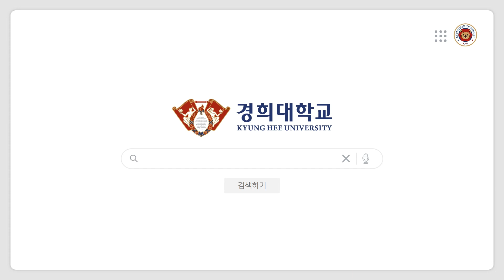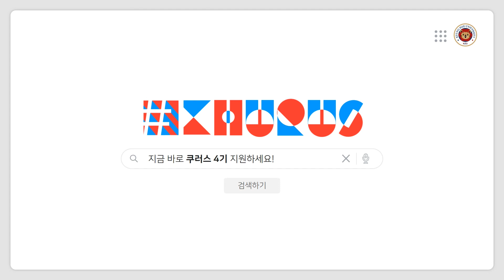경희대 SNS 홍보단 쿠러스 4기 모집!!!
❗ (두둥)쿠러스 4기 모집 🕐
쿠러스 4기를 노리고 있는 당신! 집중하라👀

❤쿠러스는?
경희대학교 커뮤니케이션센터 소속
경희대학교 공식 유튜브 콘텐츠 크리에이터

❤쿠러스는 어떤 활동?
기획, 섭외(출연), 촬영, 편집
경희대 공식 유튜브에 올라갈 콘텐츠를 기획부터 편집까지 제작합니다

❤지원자격
경희대학교 학부생

❤활동혜택
활동비 / 증명서 / 기념품 등

❤모집기간
9/19~9/27(화)

❤지원방법
1. 경희대 블로그에서 쿠러스 지원서 양식 파일 다운
(문의도 메일로)

❤쿠옹 전달사항
월 1회 전체회의 참석, 영상 콘텐츠 기획 및 제작 가능, 아이디어 뱅크 집사 원츄 등

🎬기획
노현영(미디어 21)